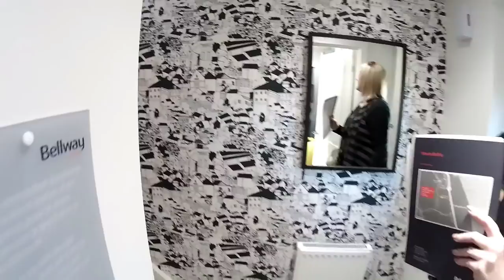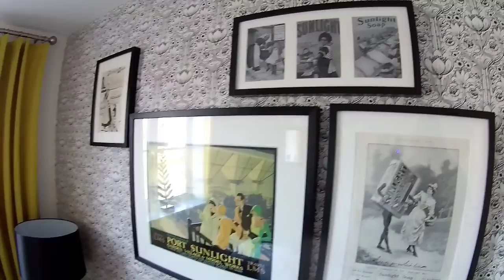Bellway Homes - The Lansdown @ Kings Hill, Bromborough, by Showhomesonline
Many design additions are added to show-homes and are upgrades. Please always seek advice from sales negotiators about what is included and not included in your purchase.

The price mentioned below is specific at time of production and to the development viewed. It is not a national price. Always check on the development you are interested in please.
DEVELOPER:   Bellway
HOUSE TYPE: The lansdown
BEDROOMS: 3
ELEVATION:   Brick
DATE VISITED:  12/2/2018
CURRENT PRICE :  £208,995 to £279,995
LOCATION:KING'S HILL  NEW CHESTER ROAD, BROMBOROUGH, WIRRAL, CH62 4RE

This exciting development of 3 and 4-bedroom semi-detached and detached new homes in Bromborough benefits from a sought after location in the picturesque Wirral Peninsula, close to the vibrant cities of Liverpool and Chester.

Residents will enjoy close proximity to excellent local amenities, with the Croft Retail and Leisure Park just five minutes away by car. This extensive shopping park boasts a range of well-known high-street stores alongside a selection of family-friendly restaurants, a multiplex cinema and a state-of-the-art gym. Less than fifteen minutes drive away via the Mersey Tunnel is the cosmopolitan city of Liverpool which presents an unrivalled array of world-class attractions, award-winning restaurants, museums, art galleries and historic sites to explore.

Transport connections in the area are excellent with convenient commuter links to surrounding cities and local towns. The A41 is less than one mile away and connects Birkenhead with the popular city of Chester. The Mersey tunnel is just 10 minutes away and gives access to Liverpool in under 15 minutes, along with Manchester and Leeds further afield.

INTRODUCING THE LANSDOWN
The Lansdown is an attractive 3-bedroom family home, benefiting from an impressive master bedroom complete with a separate dressing area and a contemporary en suite.
The ground floor comprises a generous kitchen and dining area which includes Zanussi oven, hob and cooker hood and boasts French door access to the rear garden. The adjacent utility room has plumbing for further appliances and adjoins a spacious garage and separate downstairs cloakroom. The front-facing lounge is also complete with interior French doors which open onto the dining area, extending the open-plan design.
On the first floor, the master bedroom benefits from a dressing room and en-suite, as well as an attractive, front-facing bay window. The second and third double bedrooms are served by a contemporary family bathroom complete with Roca sanitaryware and a choice of attractive wall tiling*.

ROOM DIMENSIONS.

GROUND FLOOR
Living Room - 2.799m x 4.588m (max) (9’2” x 15’1”(max))
Kitchen/Dining Area - 6.361m x 2.580m (20’10” x 8’6”)
Utility - 2.241m x 1.596m (7’4” x 5’3”)
Cloakroom - 1.135m x 1.596m (3’9” x 5’3”)

FIRST FLOOR
Bedroom 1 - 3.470m x 3.145m (11’5” x 10’4”)
En suite - 1.510m x 2.350m (4’11” x 7’9”)
Dressing Area - 1.510m x 1.580m (4’11” x 5’2”)
Bedroom 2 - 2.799m x 3.570m (9’2” x 11’9”)
Bedroom 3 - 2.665m x 3.598m (8’9” x 11’10”)
Bathroom - 1.990m x 2.150m (6’6” x 7’1”)